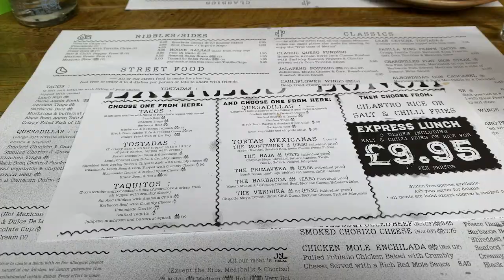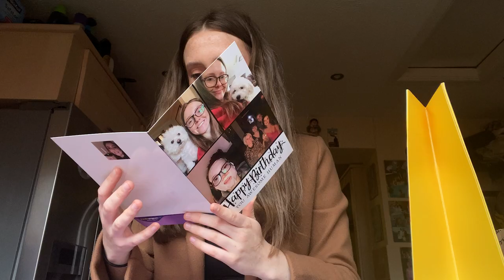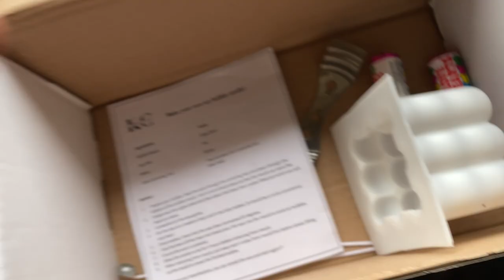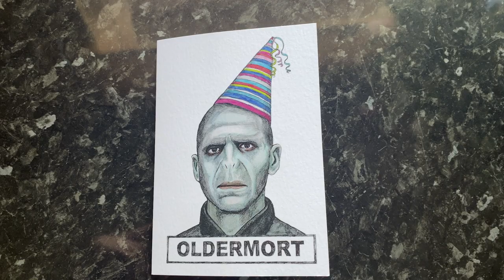BIRTHDAY VLOG - All The Chat and All The Fun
IM BACK! Hope you enjoy this birthday vlog and can’t wait to post more even sooner!!If you enjoy this video please like, comment and subscribe it would really mean a lot to me!

Filming Equipment:

iPhone 11
Smartphone Rig
TAKSTAR Mic
Rode TRS to TRRS Adapter
Neewer Camera Light
Neewer Battery Charger

Editing Equipment:

Adobe Premier Pro
Sandrisk 128GB iXpand
LaCie Rugged External Hard Drive

Some of the above links included in this description might be affiliate links which means if you purchase a product or service through my link, I may receive a small commission without it costing you extra.

Intro: Patience by Dyalla
Outro: The Missing 11th by DJ Williams